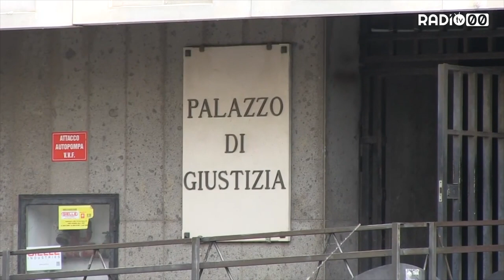Quattro bitontini coinvolti in un’inchiesta